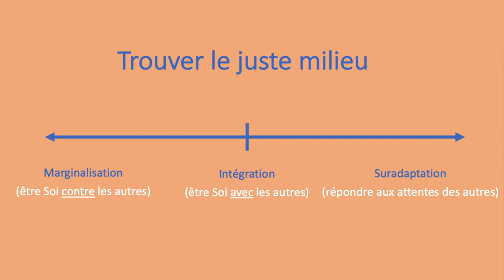Le syndrome du CAMÉLÉON, c'est quoi ? | Femme surdouée FAUX-SELF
Elodie Crépel dans son dernier livre parle du syndrome de la Caméléone et Sandrine Rouget dans son livre la Caméléone car chez la femme à haut potentiel ce syndrome est encore plus accentué que chez l’homme à haut potentiel.

🎁 𝐓𝐄𝐋𝐄𝐂𝐇𝐀𝐑𝐆𝐄 𝐓𝐀 𝐌𝐈𝐍𝐈-𝐅𝐎𝐑𝐌𝐀𝐓𝐈𝐎𝐍 𝐎𝐅𝐅𝐄𝐑𝐓𝐄 + 𝐝é𝐟𝐢 𝟐𝟏 𝐣𝐨𝐮𝐫𝐬 à prix doux 🎁
⬇️⬇️⬇️ Ton second pas dans le Voyage de l'Héroïne t'attend aussi ici avec un défi de 21 jours + bonus confiance et estime de soi

🎁 𝐓𝐄𝐋𝐄𝐂𝐇𝐀𝐑𝐆𝐄 𝐓𝐎𝐍 𝐆𝐔𝐈𝐃𝐄 : 𝐄𝐒-𝐓𝐔 𝐀 𝐓𝐎𝐍 𝐏𝐋𝐄𝐈𝐍 𝐏𝐎𝐓𝐄𝐍𝐓𝐈𝐄𝐋 / 𝐀 𝐓𝐀 𝐏𝐋𝐀𝐂𝐄 ? 🎁
⬇️⬇️⬇️ Ton premier pas dans le Voyage de l'Héroïne

🦓🦓 Inclus un QUIZ pour savoir si tu es multipotentielle ou complètement zébrée.

Le caméléon c’est cet animal incroyable, dont on dit qu’il adapte sa couleur à celle de son environnement pour mieux se cacher, se protéger et se fondre dans le décor à l’image du personnage de Léonard Zelig dans le fameux film de Woody Allen qui change littéralement au gré de ses rencontres.

Cela te rappelle quelqu’un ? Peut-être toi :)

Combien de clientes atypiques me disent aujourd’hui « j’ai passé toute ma vie à faire ce qu’on attendait de moi, à répondre aux attentes des autres et je ne peux plus… ».

On va voir les ressorts et les origines de ce syndrome du caméléon, au féminin "syndrome la caméléone", en détails, pour mieux l’observer et donc mieux le contourner.

Références citées :
📕 Sandrine Rouget cameleon - Livre : "La Caméléone"
📕 Elodie crepel syndrome de la caméléone - Livre Femme atypique

Je suis Sandrine Larive, slasheuse en développement personnel : coach certifiée, praticienne en Hypnose et PNL, formatrice, consultante en diversité et inclusion, spécialiste des profils atypiques : Hauts  Potentiels, multipotentiels et hypersensibles.

Ma mission c'est d'accompagner les femmes à révéler leur plein potentiel, à construire une carrière professionnelle qui leur ressemble et devenir des sur-douées pour le bonheur.

HypnoCoaching en français 🇫🇷 et en anglais 🇬🇧

💯drine